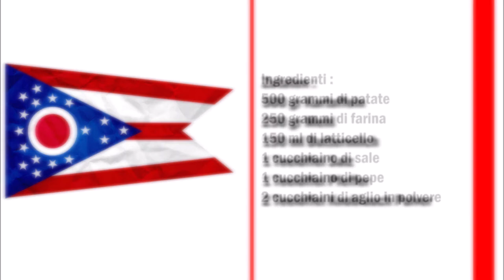JoJo Kartoffeln Wedges / JoJo Wedges di patate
Deutsch :
500 gr Kartoffeln
250 gr Mehl
150 ml Buttermilch
1 Teelöffel Salz
1 Teelöffel Pfeffer
2 Teelöffel Knoblauch Pulver

Kartoffeln gründlich waschen und mit der Schale vierteln.
In Salzwasser 7-8 Minuten kochen.
Danach die Kartoffeln aus dem Wasser nehmen und kalt werden lassen.
In eine Schüßel die restlichen Zutaten geben und gründlich vermischen.
Die Soße 30 Minuten ruhen lassen.
Danach die Kartoffeln einzeln in der Soße tunken.
Die Kartoffeln in heißen Öl frittieren.

Italiano :
500 grammi di patate
250 grammi di farina
150 ml di latticello
1 cucchiaino di sale
1 cucchiaino di pepe
2 cucchiaini di aglio in polvere

Lavate bene le patate e tagliatele a quarti con la buccia.
Cuocere in abbondante acqua salata per 7-8 minuti.
Dopo di che togliere le patate dall'acqua e lasciale raffreddare.
Versate i restanti ingredienti in una ciotola e mescolate per bene.
Lascia riposare la salsa per 30 minuti.
Adesso immergere le patate singolarmente nella salsa.
Friggere le patate in olio bollente.